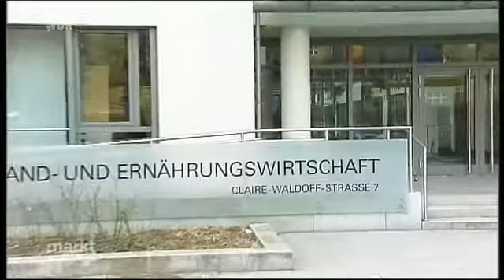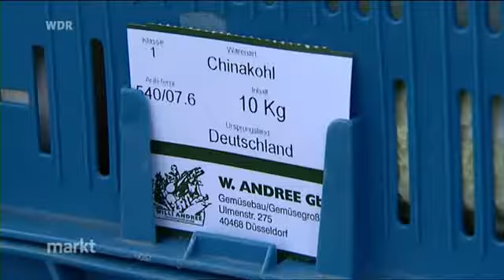Lebensmittel: Galoppierende Preise - die Auswirkungen des Billigwahns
Nicht nur der Benzinpreis galoppiert davon, fast alle Lebensmittel sind teurer geworden. Darüber klagen nicht nur Verbraucher, sondern auch Erzeuger. markt fragt, wie viel wir künftig für Lebensmittel zahlen müssen.

(...) Und das hat am Ende auch Auswirkungen auf die Qualität, insbesondere bei importierten Lebensmitteln, wie Professor Horst erklärt: „Wir werden manchmal von ausländischen Unternehmen angesprochen auf die Preissituation im deutschen Markt. Und da wird uns gesagt: Wir liefern nicht mehr nach Deutschland, wir kriegen unsere Preise nicht. Aus Italien waren es die Tomaten. Da wurde mir gesagt: Die erste Qualität liefern wir nicht nach Deutschland, die zweite auch nicht, aber die dritte." (...)

Denkt dran, bevor Ihr mal wieder beim Discounter kauft...!